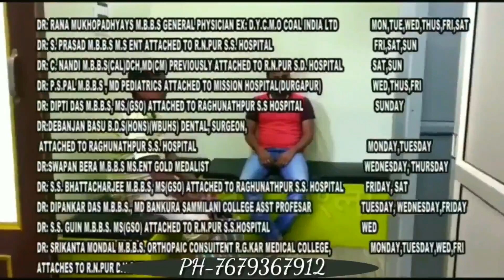রঘুনাথপুর 1নং ব্লকের শাঁখা গ্রাম পঞ্চায়েতে বিজেপির প্রধান বাবন বাউরি এবং উপপ্রধান অপর্ণা